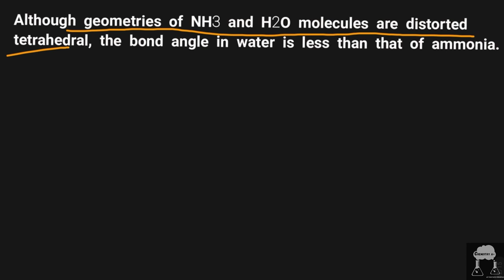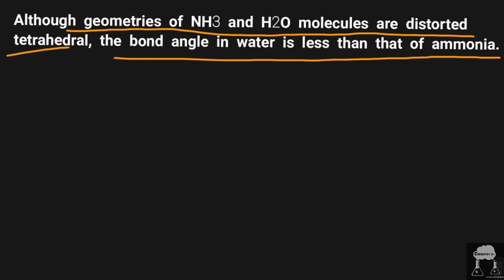The bond angle in water is less than that of ammonia , discuss .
Although geometries of NH3 and H2O molecules are distorted tetrahedral, The bond angle in water is less than that of ammonia . Discuss

Chemical bonding and molecular structure solution series

Check the playlist for complete exercise solution -